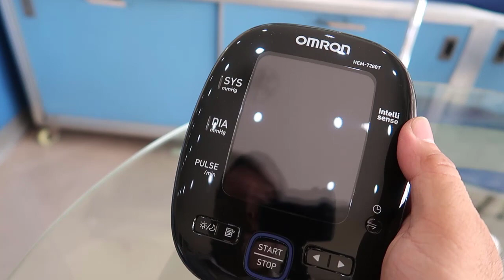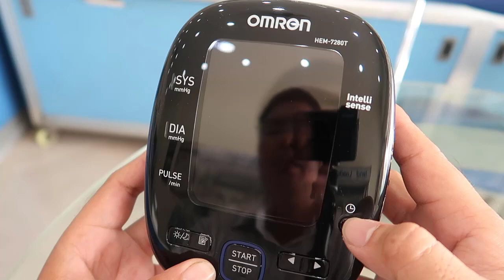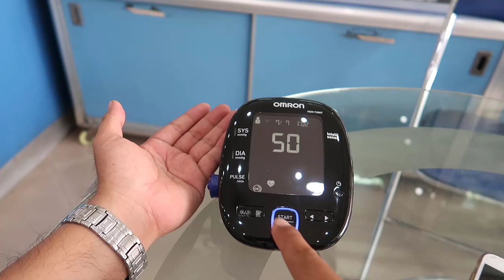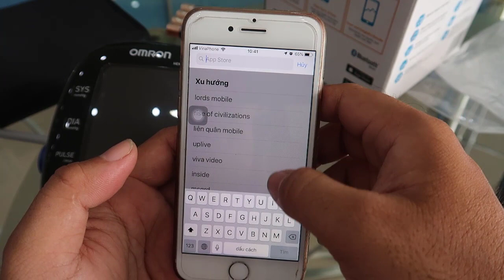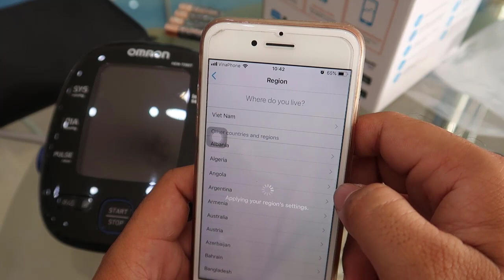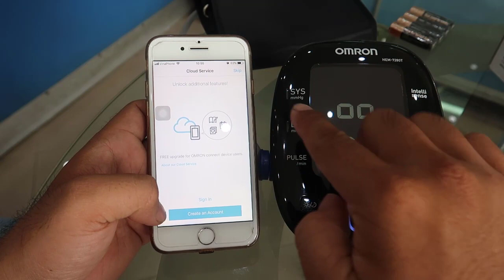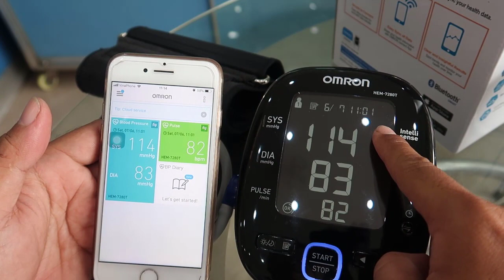Cách sử dụng máy đo huyết áp Omron Hem-7280T (Liên lạc: 0933443680) sức khỏe 60s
Cách sử dụng máy đo huyết áp Omron Hem-7280T - sức khỏe 60s
Sức khỏe gia đình   | khỏe để thành công